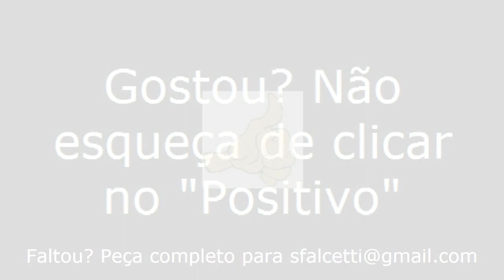Surubim/PE - Viajando Todo o Brasil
Surubim/PE